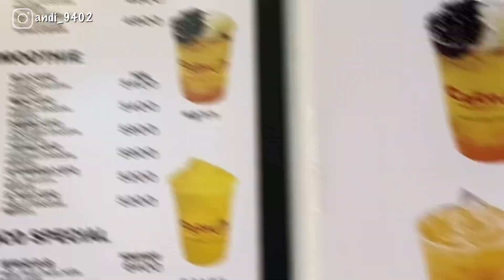Vlog#01: University Spring Tour & Chinese snacks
Хавар ирлээ!! 😍🌸
Манай гэрийн ойролцоох байдаг Kyunghee University-гийн cherry blossom үнэхээр гоё харагдаж байсан!

Ps: it was windy so the audio is not so good 🥺 I’m sorry!! I added subtitles in case my voice is not clear 😅

Үзсэнд баярлалаа!!

Laav 💜